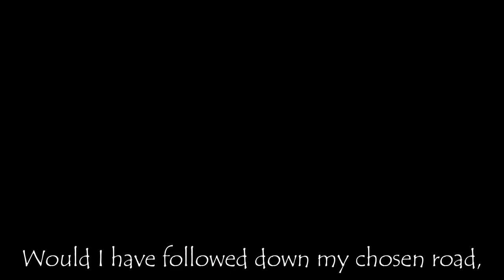Kyrie (Mr. Mister/Mark Schultz) | The AcaLumni Project (A Cappella)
The AcaLumni Project is a "virtual a cappella group" consisting of members from across the world that create a cappella audio and video recordings remotely in their homes for publication.

KYRIE
OPB Mr. Mister/Mark Schultz
Written by Richard Page/Steve George/John Lang.

Videography:  Kolitha Max (via Fiverr)

Performers:
Jacob Berglin (Lead Harmony), Jenn Cannon, Luciano Cuadra, Jr., Sean Donaldson (Intro Lead), Gillian Friedman (Lead Harmony), Wes George, Jason Goux, Meg Leonard, Caitlin Nelson, CJ Smith (Lead), Jordan Ullman, Glenn Visscher, Rachel Weinstein, Samuel Wolff.